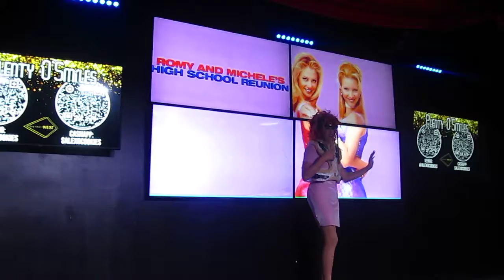Plenty O'Smiles - Back Brace Girl (T3 8/31/21)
Tabatha's Tequila Tuesdays at District West 8/31/21